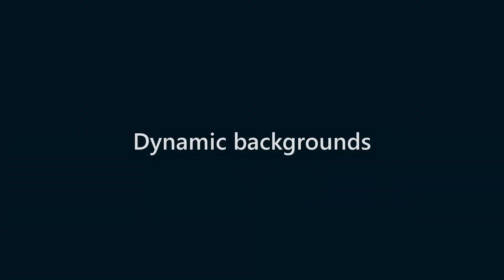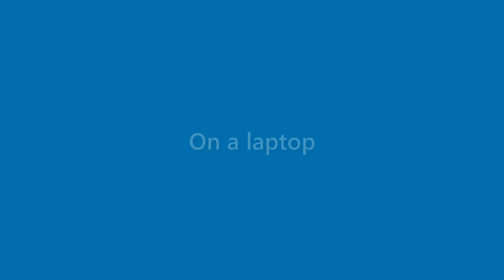Lila Keith - appearance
Name Look - Lila Keith - appearance. In this video we present "Lila Keith" name look and feel in various scenarios.
This video will cover:
How does "Lila Keith" look as a personal letterhead?
How does "Lila Keith" look on a business card?
How does "Lila Keith" look on a computer/laptop screen?
How does "Lila Keith" look with different background colors?
How does "Lila Keith" look with various fonts?